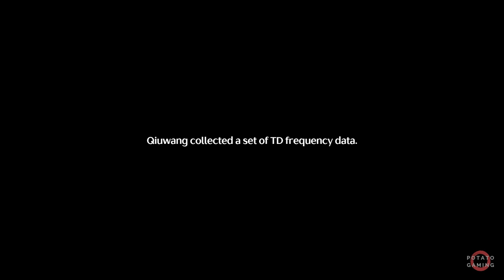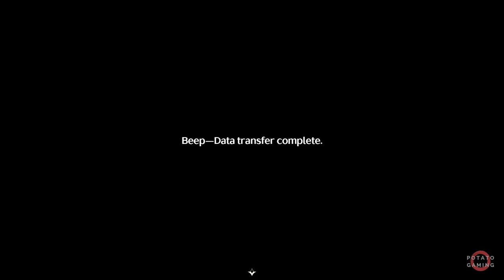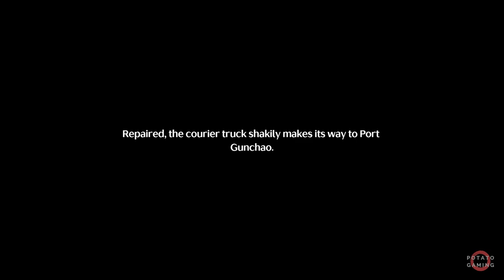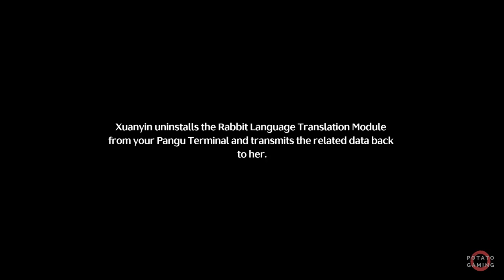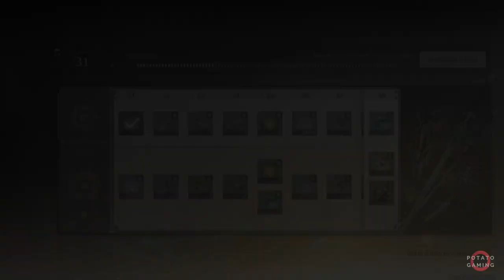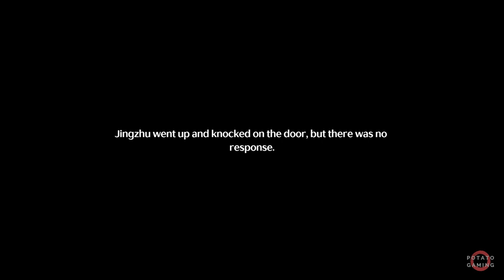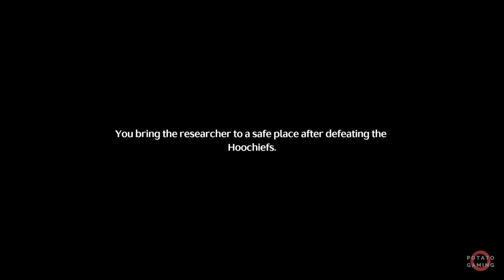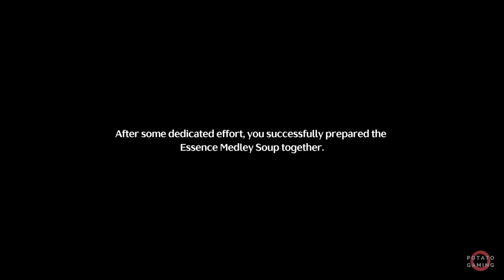WUTHERING WAVES - SIDE QUEST (2) - Gameplay Playthrough Walkthrough No Commentary | Part 14